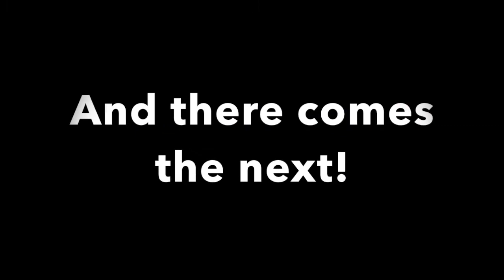Bubble Bobble how to: level 24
Bubble Bobble (Arcade) tips and tricks. How to solve level 24 with normal skills, for "human" players.

This is a player and fan video for players and fans, with the only purpose to share our love for this game. It is NOT for sale or trade.